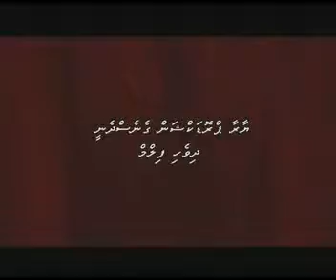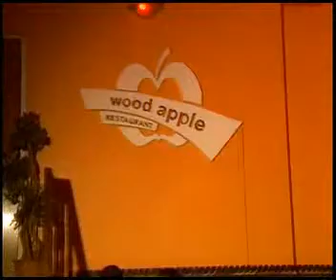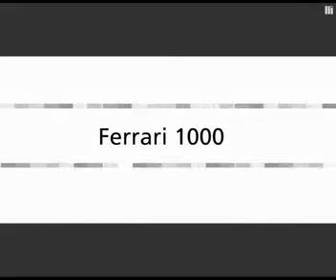Dhivehi Film Ginihila 14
Dhivehi